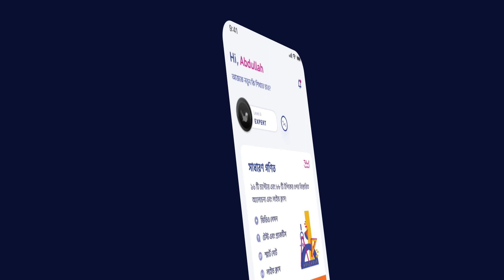Lesson 8.8: ফাংশন ও ফাংশনের লেখচিত্র - ফাংশনের লেখচিত্র অংকন | Higher Math 1st | HSC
আমাদের Shikho HSC Higher Math ১ম পত্র কোর্সের অ্যানিমেটেড ভিডিওগুলির খুবই ছোট্ট একটি অংশ হচ্ছে এই টিউটোরিয়াল! আমাদের অ্যাপটিতে Shikho HSC Higher Math 1st paper Guided কোর্সটি প্রথম ৩দিন সম্পূর্ণ ফ্রি।😄

এতে পাবে,
🎥 ৭৭ টি অ্যানিমেটেড ভিডিও
📒 ৫২ টি সল্ভিং ক্লাস
📒 ১০০০  স্মার্ট নোট
❓১২০  কুইজ
✏️ ৪০ টি পরীক্ষা
💡 ২৫০০ প্রশ্ন উত্তর
✅ ৬০০  টেবিল ও ডায়াগ্রাম
📲 অটোমেটেড অ্যানালাইসিস
📊 রিপোর্টিং ড্যাশবোর্ড